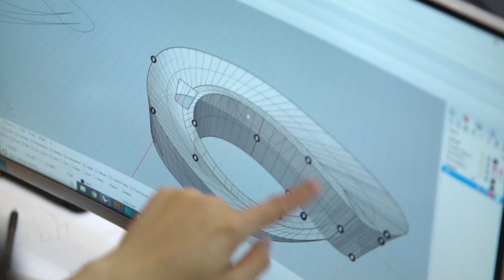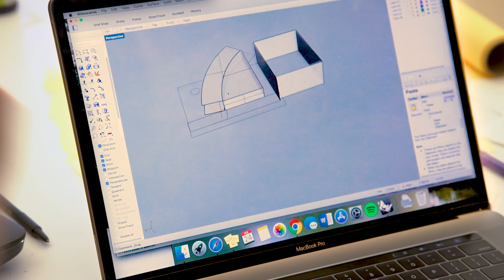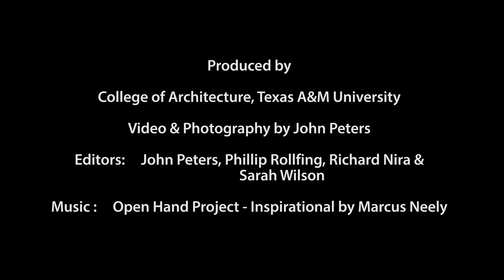Interdisciplinary Charrette for Undergraduates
Students from all the College of Architecture's disciplines gathered to create unique and playful design solutions in the Feb. 23-25 Harold L. Adams Interdisciplinary Charrette for Undergraduates.